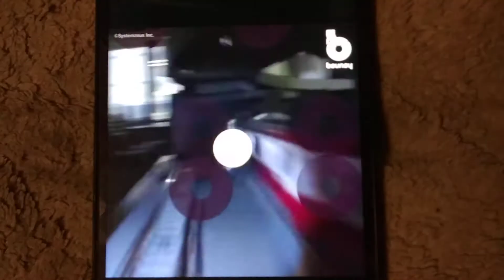Ｎゲージの新たな世界でジオラマ運転誕生か！？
もし電車でGO!模型版みたいなのが出来たら欲しいですな